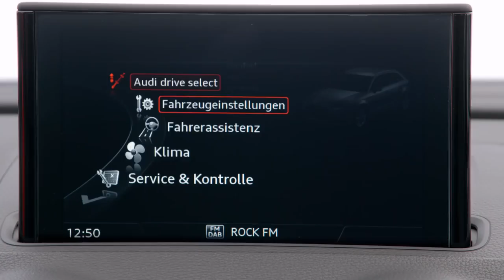Audi A3 MY 2017 - Tutta la gamma